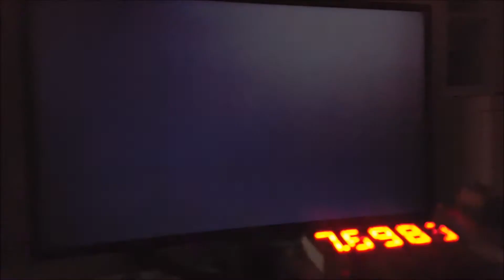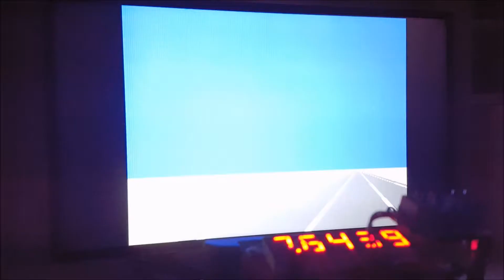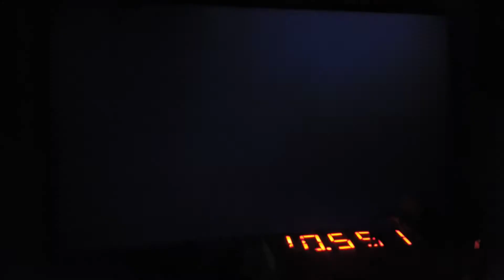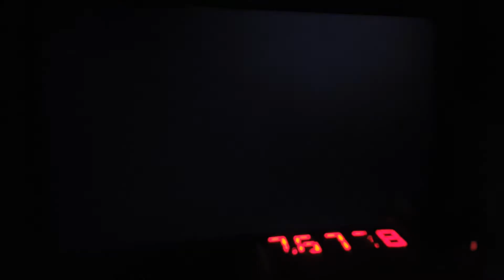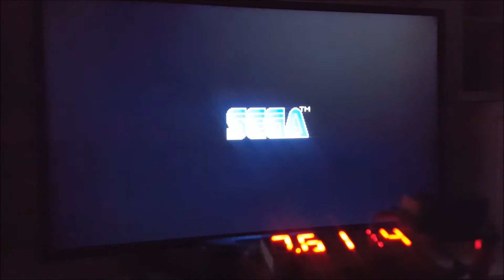Sega Mega Drive - Mod overclock variable con lector de frecuencia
Por primera vez en YouTube una Sega Mega Drive (Genesis) con el mod de overclock variable con un lector de frecuencia.

By D.S.C. AKA XaX